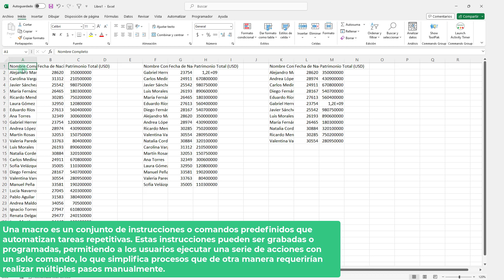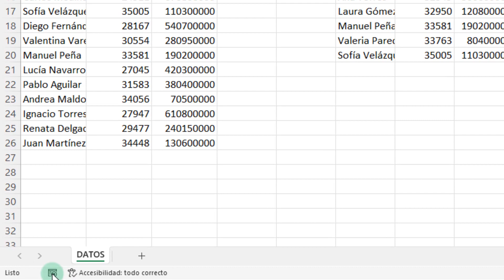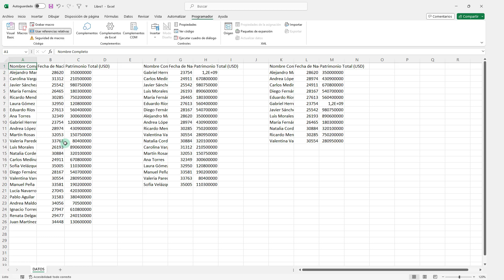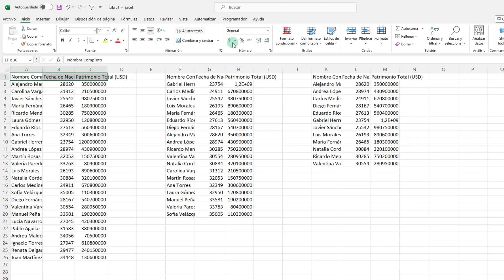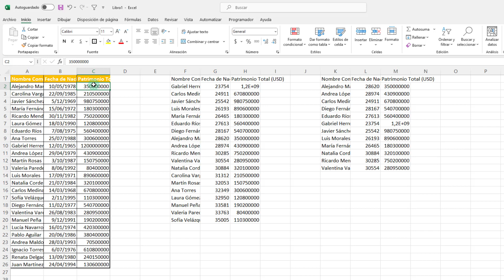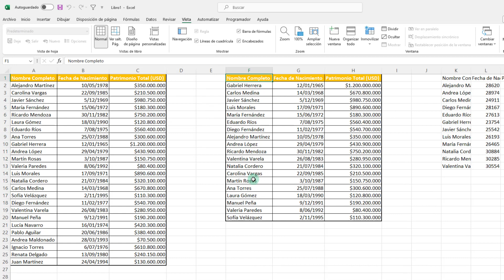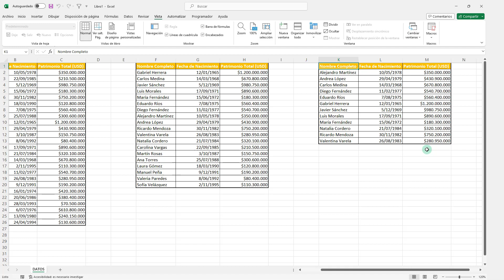📊APRENDE A AUTOMATIZAR TAREAS EN EXCEL DE LA FORMA CORRECTA 👨‍💻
🚀 ¡Bienvenidos a mi canal de Excel! En este emocionante video, te sumergirás en el fascinante mundo de las macros y las referencias relativas en Microsoft Excel. Si alguna vez te has preguntado cómo automatizar tareas repetitivas y agilizar tu trabajo en hojas de cálculo, ¡has llegado al lugar adecuado!

🔗 Las referencias relativas son una herramienta poderosa que te permitirá crear macros inteligentes que se adaptan automáticamente a los cambios en tus datos. Olvídate de realizar pasos monótonos una y otra vez. Aprenderás cómo estas referencias dinámicas pueden ahorrarte tiempo y esfuerzo, convirtiendo tus hojas de cálculo en herramientas altamente eficientes.

🔧 En este video, te llevaré de la mano a través de ejemplos prácticos y claros. Aprenderás cómo grabar y editar macros, así como a utilizar referencias relativas para que tus macros sean flexibles y adaptables. Desarrollaremos juntos soluciones que te sorprenderán por su eficacia y sencillez.

📊 Ya sea que trabajes en análisis de datos, informes financieros o gestión de proyectos, dominar estas técnicas te brindará un enfoque fresco para abordar tus tareas diarias. Prepárate para una experiencia de aprendizaje dinámica y divertida mientras desbloqueamos el potencial oculto de Excel.

🎓 No importa si eres un principiante curioso o un entusiasta de Excel experimentado, este video es para ti. ¡No pierdas la oportunidad de convertirte en un experto en macros y referencias relativas!

¡Prepárate para dar un salto cuántico en tu habilidad con Excel! ¡Nos vemos en el video!